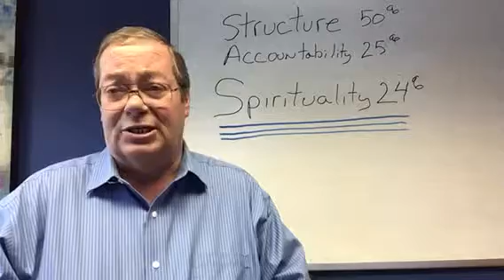Recovery Basics #4 Spirituality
The most difficult part of recovery is finding your spiritual path